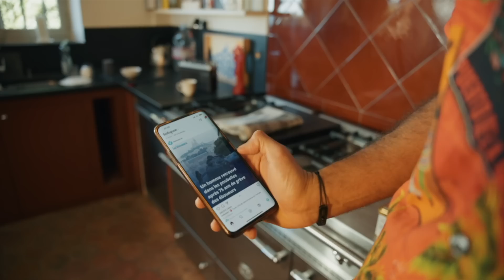REDHA JR - RAYMUNDO STORIES (Ft Moustache) POU-BELLE-LA-VIE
Retrouvez les épisode en Avant première sur la chaine "Gardavue"